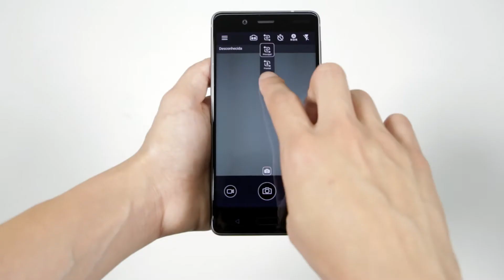FNAC Expert: Review Nokia 8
Partilha os dois lados da história.